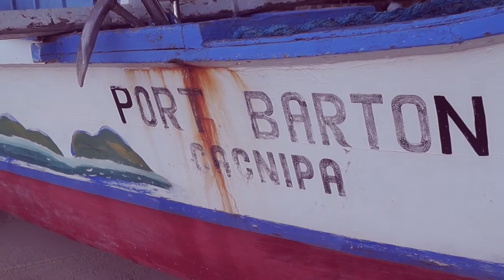This is Palawan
Picturesque mountains, crystal blue waters and perfect balmy weather meant that the two weeks I spent in Palawan, The Philippines were absolutely wonderful. With only a few months left of my life in China, spending a few moments with my family before life becomes the epitome of crazy was all I could have wished for.

Cover by the wonderful Tom Rosenthal - Friday, I'm in Love.

I'm constantly on the move but you can tend to find me...

xx